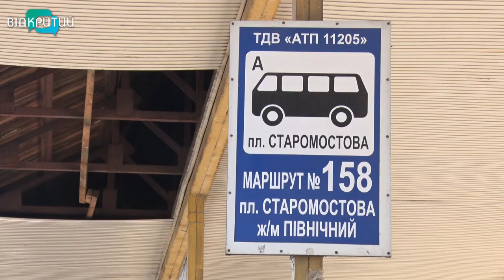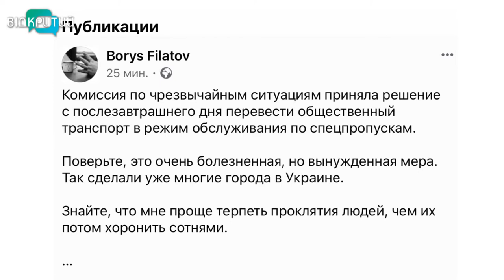У Дніпрі чотири пасажирські маршрути припинили роботу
Маршрути припиняють роботу. Кількість транспортних засобів на лініях зменшується а інтервали руху збільшується. Це наслідки карантину. Кажуть у департаменті транспорту міськради. Як буде далі, зараз сказати важко. Але зараз вже  припинили роботу 4 автобусні маршрути